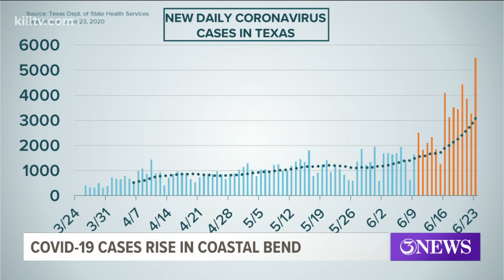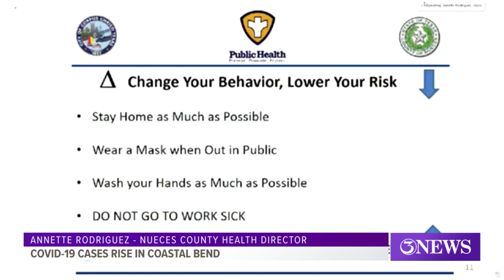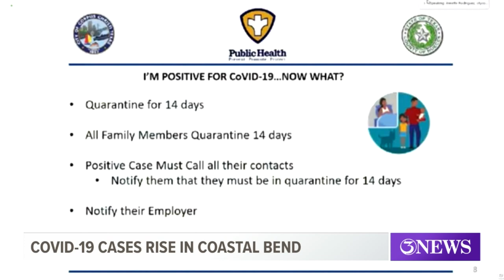COVID-19 Cases are continuing to rise in the Coastal Bend. Health officials warn residents this is w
"Please this is the message today, this is the message this week, stay at home if possible.." Nueces County Health Director Annette Rodriguez.